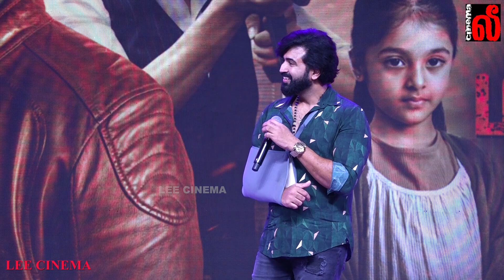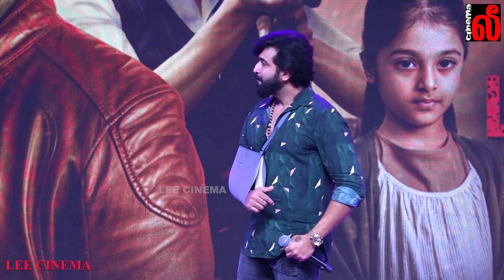அஜித்துடன் மறுபடியும் Victor ராக - Arun Vijay Speech at Mission Chapter 1 Pre Release Event